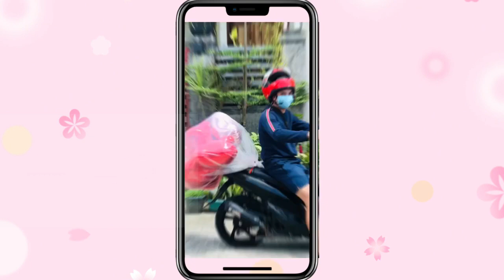Simple Surprise Gift | DIY Teddy Bear Surprise Ideas for birthday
DIY gift ideas on a budget, simple gift for any occasion. Simple and Heartfelt: Create a Memorable Gift with a Teddy Bear in a Window Paper Bag. Follow our step by step tutorial as we assemble fast and easy DIY gift set up.

Our channel is your ultimate source of inspiration, providing step-by-step tutorials for unique crafts, innovative surprise ideas, and jaw-dropping balloon decorations that will leave everyone in awe. Whether you're planning a special occasion or simply looking for a fun project, we've got you covered.

Materials used:
1. Medium size window paper bag
2. Teddy bear 30cm
3. LED string light 1.5m (warm white)
4. Chocolates and Cereals
5. 18" Heart Foil Balloon and Stick
6. Tape
7. Ribbon